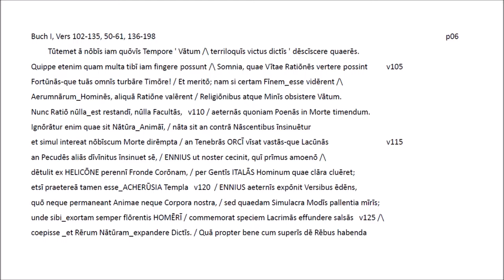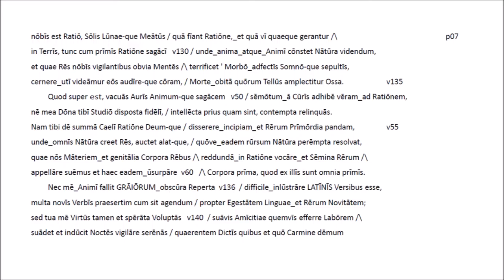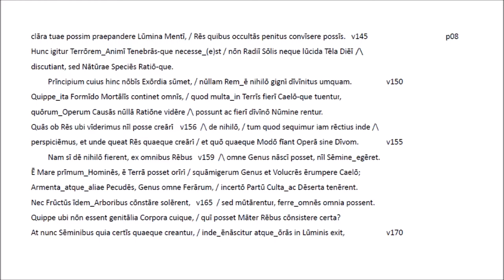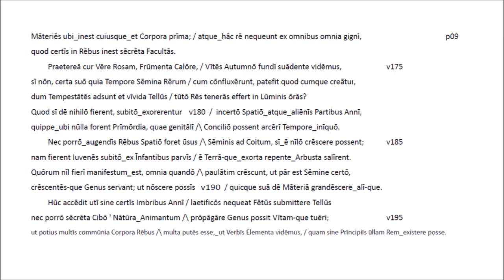Lucretius I v102-198 Latin recitation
Recitation of Book I lines 102-198 of 'De rerum natura'. This is to complement the German/Latin presentation in snippets (cf. the video title 'Lukrez Buch I #3-4'). Short introductory remarks in German are placed at the beginning of the video 'Lucretius I v1-101'.